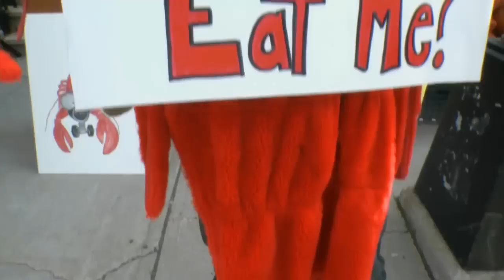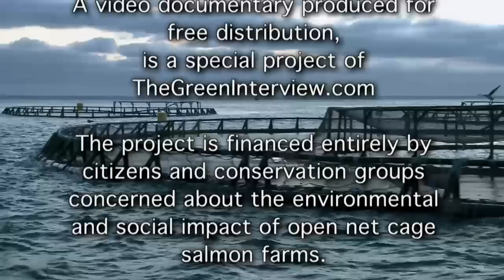Salmon Wars- Salmon Farms, Wild Fish and the Future of Communities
A short trailer for an upcoming documentary film by Silver Donald Cameron and Chris Beckett looking at the state of the aquaculture industry in Maritime Canada and the plans to dramatically increase production sites around the coast of Nova Scotia. A special project of The Green Interview